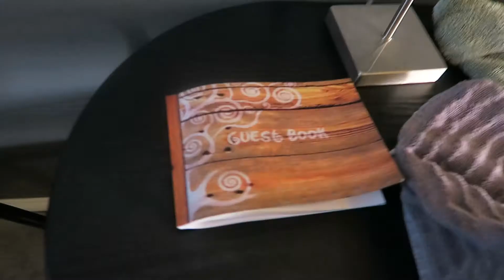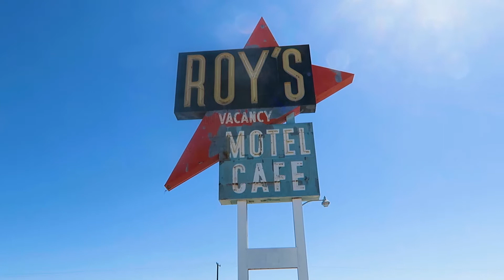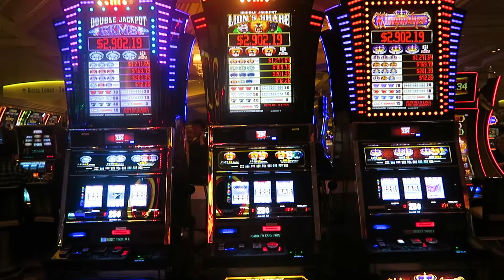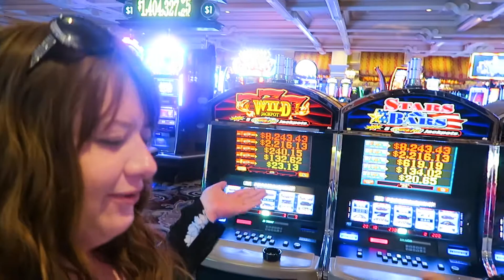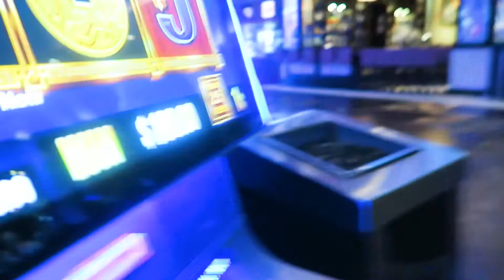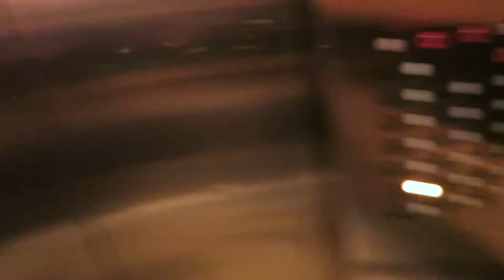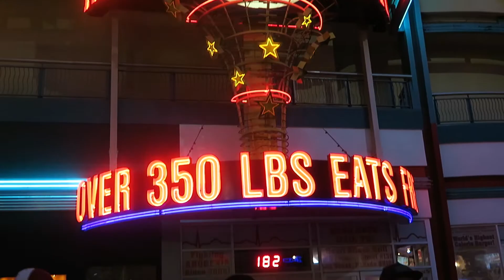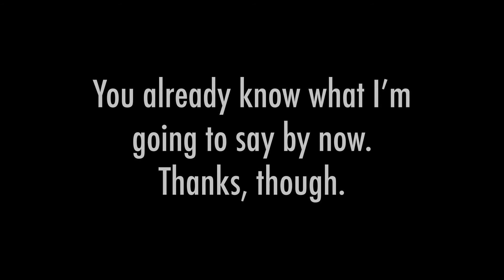WWC18 Part 5 | California Road Trip Vlog | Mojave Desert & Las Vegas